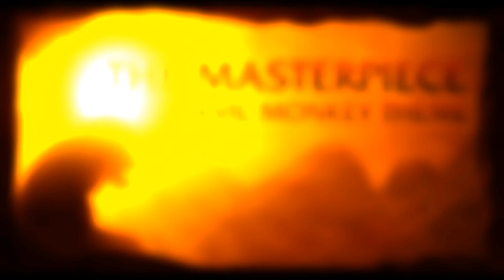Endless Well OST - "The Masterpiece" Evil Monkey theme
The evil monkey is more specifically a Delacour's langur.

Editing and art by Joel Zakrisson.
A monkey moves too far away from its family and falls down an old well. Fumbling through the dark caves it has to find a way back to the surface by following the increasing sunlight. As the goal gets closer everything strange about the well starts making sense, and the light itself appears as nothing but the monkey's own death.

An atmospheric side-scroller driven by exploration and experiences, rather than challange. The gameplay is mainly the player figuring out the story during emotional events, by making own interpretations of them.